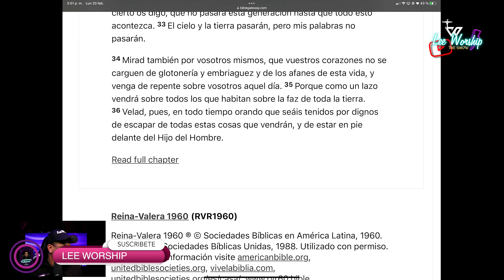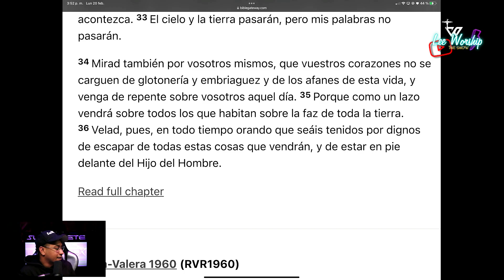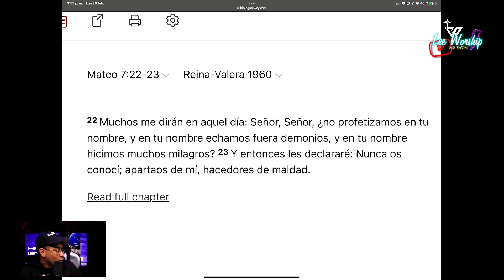😡NO PORQUE ACEPTES A CRISTO SIGNIFICA QUE LO ESTAS SIGUIENDO (LEE WORSHIP)